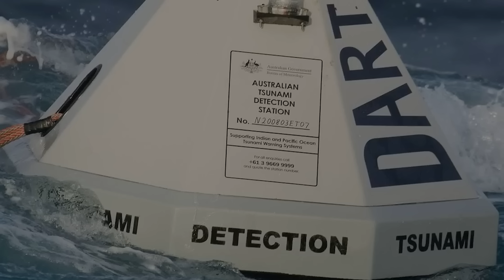1 MIN AGO: Scientists Sound Alarm After Philippines Megaquakes—Super Typhoons Next...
The Philippines just experienced one of the most intense sequences of natural events ever recorded — a chain reaction so fast and so brutal that no traditional emergency plan could have contained it. What began as a shallow midnight earthquake unraveled into quakes, landslides, flooding, and back-to-back typhoons that exposed the terrifying power of compounded disasters.

In this video, you’ll learn how a 6.9 quake near Cebu triggered widespread structural damage, how a second 7.4 quake hours later destabilized entire mountain ranges, and why thousands evacuated after early tsunami alerts. You’ll also see how Typhoon Krathon exploited every weakness the quakes created, turning cracked hillsides into deadly landslides and pushing rivers beyond their limits. And just as recovery began, a rapidly intensifying superstorm — Typhoon Yinxing — formed over warm Pacific waters, threatening storm surge levels not seen in years.

What makes this event so important is what scientists discovered afterward: earthquake-fractured slopes reacting violently to even moderate rainfall, hidden tension cracks revealed by LiDAR, and a future where disasters no longer strike one at a time. This new reality demands faster evacuations, better data literacy, and a shift in how communities prepare for back-to-back emergencies.

As families rebuild and researchers analyze the cascading impacts, one truth becomes clear: resilience now depends on understanding how earthquakes, rainfall, storm surge, and misinformation can amplify one another in ways the region has never faced before.